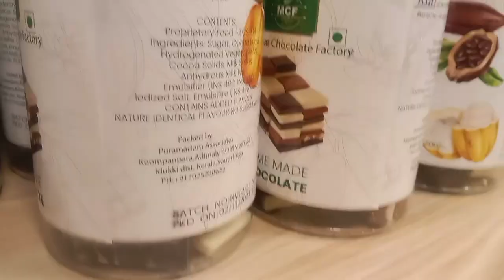100% CHOCLATE factory munnar handicraft homemade # മൂന്നാറിൽ പുതിയതായി വന്ന ചോക്ലേറ്റ് ഫാക്ടറി